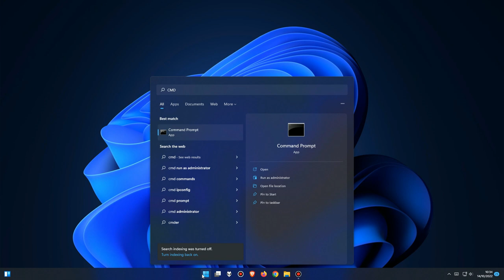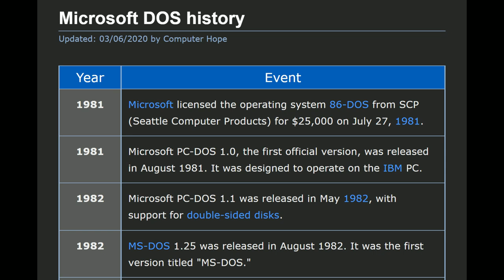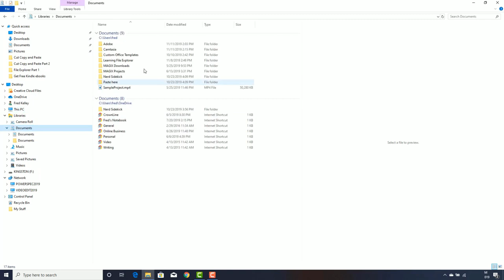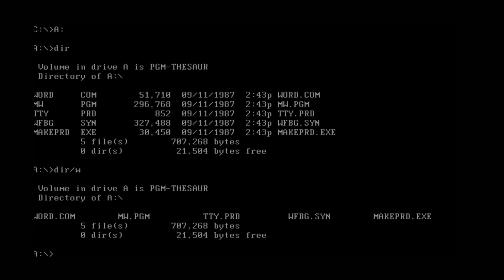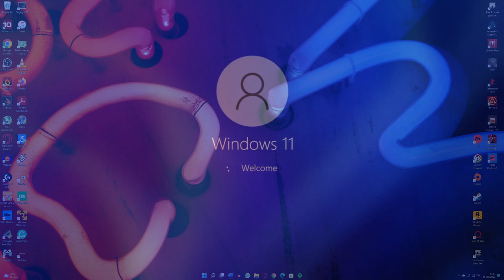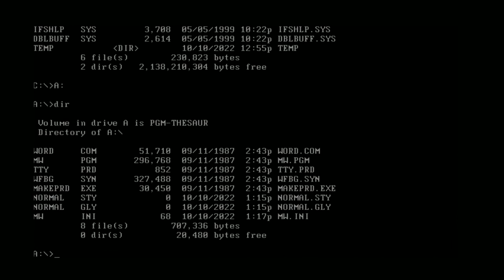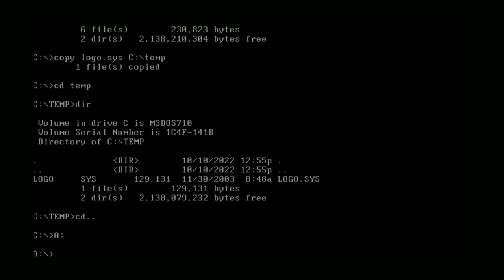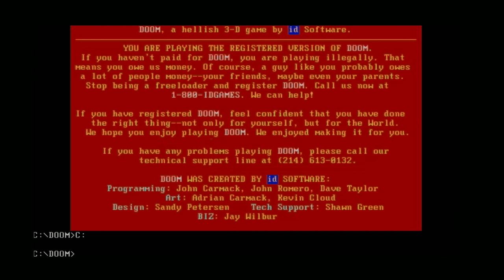Siapa Yang Bisa Pakai MS-DOS?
Ayo tunjuk tangan Siapa Yang Bisa Pakai MS-DOS?